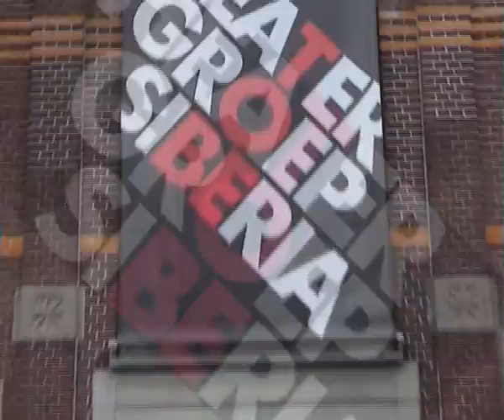Welkom bij Siberia!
De mensen van Theatergroep Siberia stellen zich voor. Voor wie de gezichten bij de namen wil leren kennen, of de namen bij de gezichten.